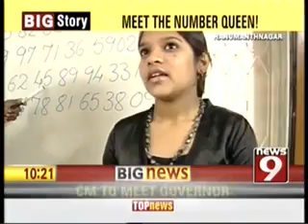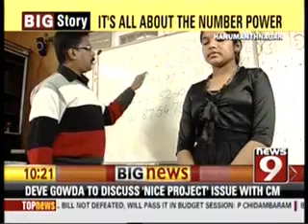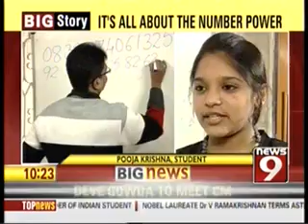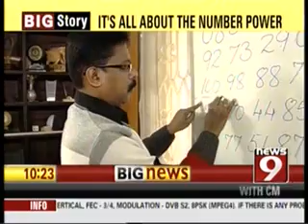Indian Institute Of Mind Dynamics_NEWS 9-QUEEN OF NUMBERS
Explore Science of Memory and Concentration